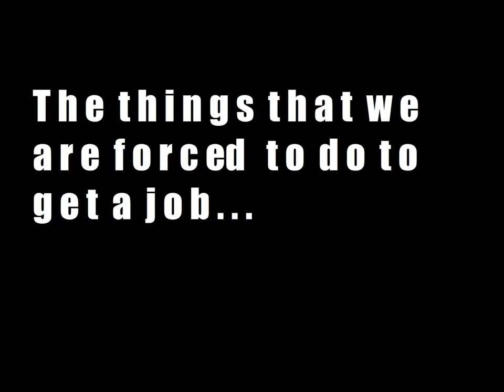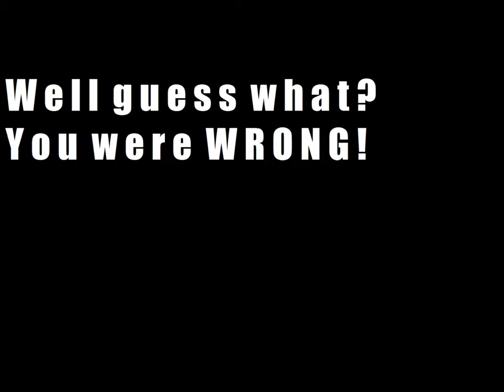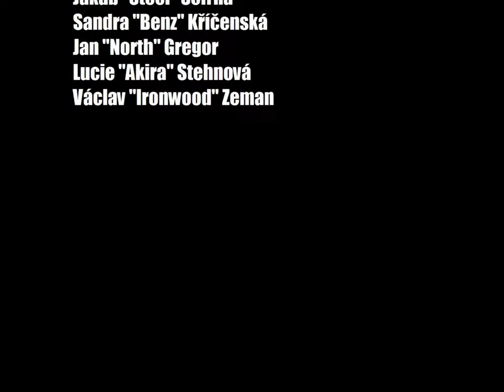NCM Pracov - invitation video HQ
NCM ELSA ČESKÁ REPUBLIKA, NCM PRACOV 2013
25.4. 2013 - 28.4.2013 Zotavovna Pracov
ELSA Pilsen brings you the NCM of ELSA CZECH REPUBLIC